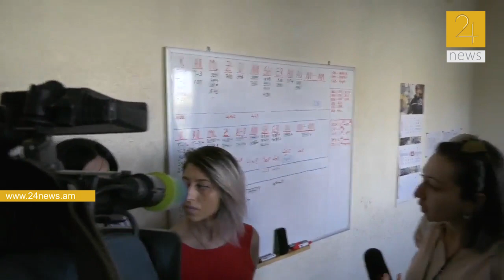Երևանցիները աղբը տանում թափում են «Սանիթեքի» գրասենյակի առաջ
The views expressed by other authors and speakers on the site may not necessarily reflect the viewpoint of 24News editorial staff.